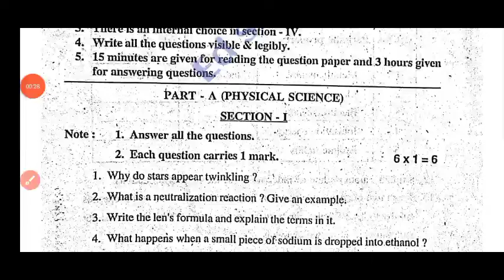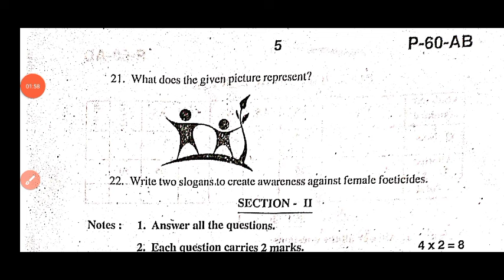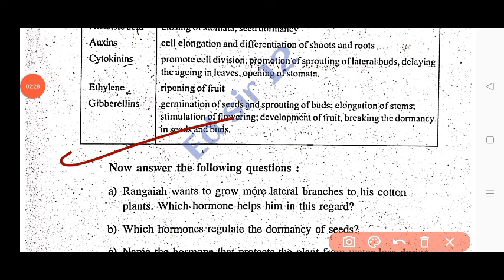💯Ap 10th class physics pre final exam real question paper 2024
ap 10th Class pre final physics question paper leak 2024

ap 10th Class pre final physical science question paper leak 2024

10th Class pre final physics question paper leak 2024

ap 10th Class physical science pre final question paper leak 2024
100% real 10th class physics studies pre final exam paper 2024

💯10th physical science pre final question paper 2024

10th physical science pre final exam paper 2024

pre final exam paper 2024 answer key class 10th physics
10th Class physical science pre final question paper leak 2024

ap 10th Class pre final exam physical science paper leaked 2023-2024

Prefinal exam paper 2024 class 10th physics

physical science pre final exam paper 2024 answer key

class 10th physical science pre final exam paper 2024

pre final exam paper 2024 answer key 10th class maths

10th class biological science final exam paper 2024

100% real 10th biology pre final question paper 2024

class 10th physical science pre final exam question paper 2024

physics pre final question paper 2024 class 10th

class 10th physical science pre final exam paper 2024 answer key

pre final exam paper 2024 answer key class 10th physical science

pre final exam paper 2024 10th class physics
pre final exam paper 2024 answer key 10th general science

ap 10th class prefinal exams science real question paper 2024 latest